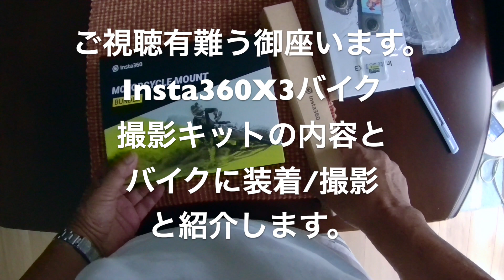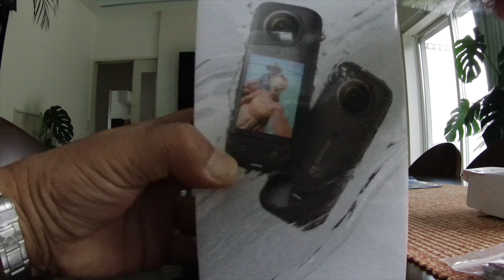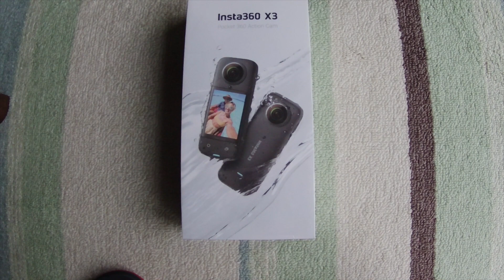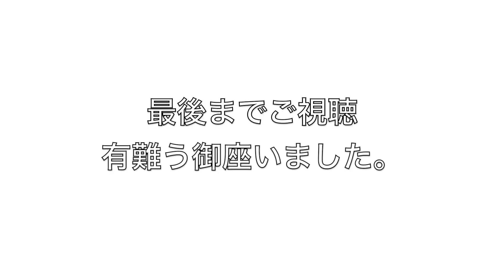[レブル２５０]にInsta360X3オートバイ撮影キットを装着。内容と前・横・後ろから撮影してみました。凄すぎる❗️マフラーの音もいい！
オートバイ撮影キットの内容とバイクの取り付けた場所での映像の違いをレブル２５０に装着して撮影しました。ドローン映像のようで凄い❗️前、横、後ろと装着して撮影。素晴らしい！面白い映像が撮れました。３６０度カメラなのでアングルが無限にあります。編集が大変ですが楽しめます。